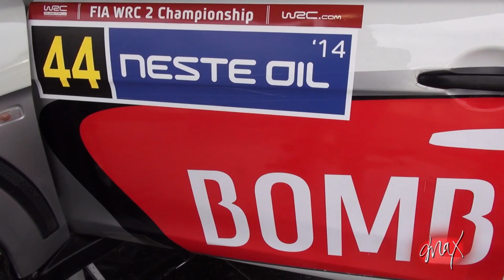WRC Finland 2014 Max Rendina & Mario Pizzuti Mitsubishi EVO X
Jumps, Gravel and on the limit action from Rallye Finland 2014.

Rallye Best of WRC (World Rally Championship) ERC (European) & Dutch / Belgian Rallies by MikeDeHigh.com
Everything in Full Hd 1080, with the best Pure Sound. 3 Cameras, GoPro 3+ (onboard / dashcam) and Slow Motion FX.
WRC Italy Sardegna, ADAC Germany (Deutschland), Acropolis Greece, RACC Spain Catalunya & ERC Belgium Ypres, from 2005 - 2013 and ofcourse Drifting Sideways 2014 !!!
Races in Holland, Belgium, Germany are CPZ Zandvoort, ADAC Sulingen, Tank S Emmeloord, OVD Ede, Sezoens Bocholt, Autosoft Vechtdal, ELE Eindhoven, GTC Etten Leur, RallyPro Amsterdam, ICT Unica Schutte Hellendoorn, EastBelgian & Conrad Euregio Hengelo.
Cars Ford Focus / Fiesta, Citroen C4 / DS3, Volkswagen Polo, Hyundai I20, Audi, BMW M3, Subaru & Mitsubishi Lancer EVO. Models WRC, S2000 & R5.
Drivers Loeb, Latvala, Sordo, Neuville, Ostberg, Solberg, Kubica & Qatar Nasser Al-Attiyah

(I own full copyrights to all video, fonts and logo's)